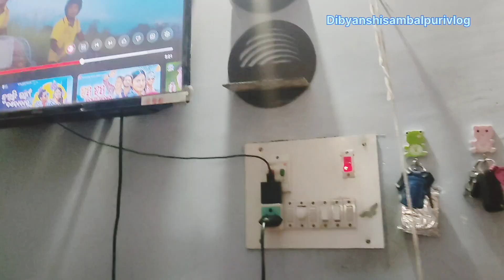my sweet home tour hometour bedroom @dibyanshisambalpurivlog